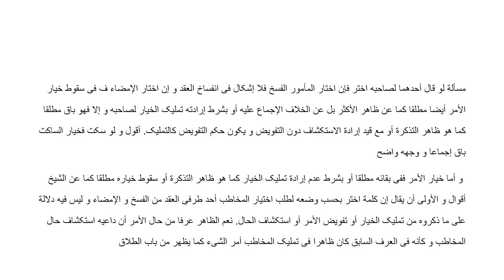مکاسب حصہ چہارم، سبق:44مسألة لو قال أحدهما لصاحبه/44:Makasib part 4 Lesson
madrassa lectures#online_dars_e_nizami wifaq_ul_madaris dars_e_nizami islamic_daroos پیش خدمت ہےمکاسب چہارم کے اسباق ویڈیو کی شکل میں جس میں کتاب کو سہل انداز میں سمجھایا گیا ہے ہر ویڈیو کا دورانیہ 15سے 20 منٹ کا ہے